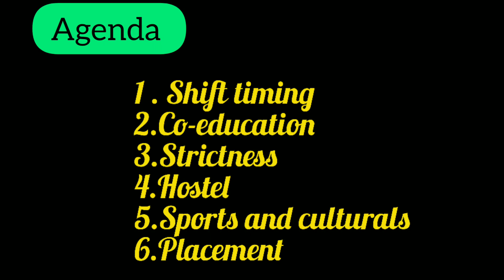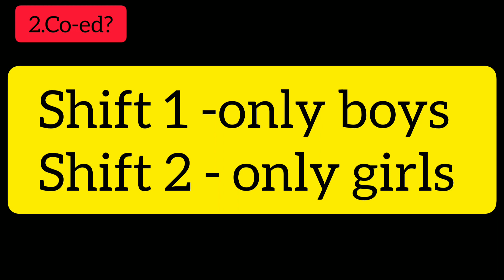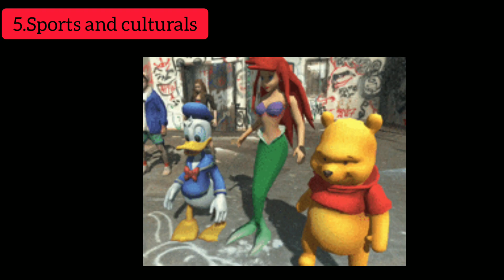Jamal mohamed college review | Trichy college review in tamil